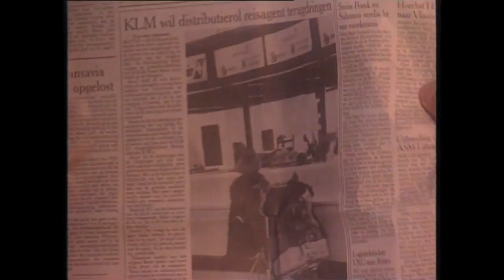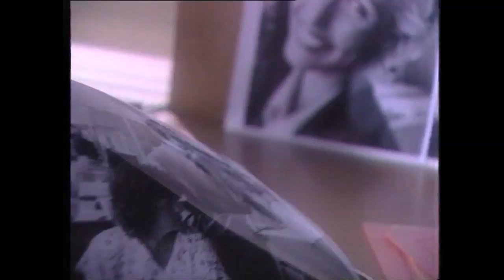otra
corparate film otra
productie en regie koos baaij